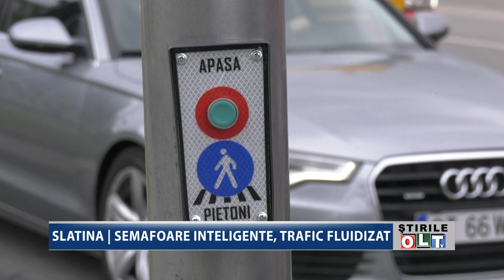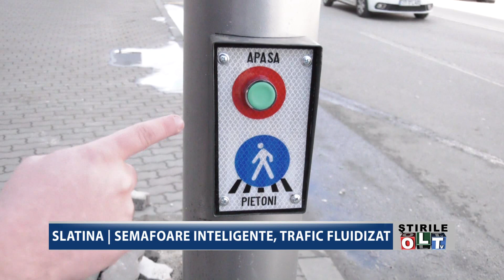SLATINA SEMAFOARE INTELIGENTE TRAFIC FLUIDIZAT 1804